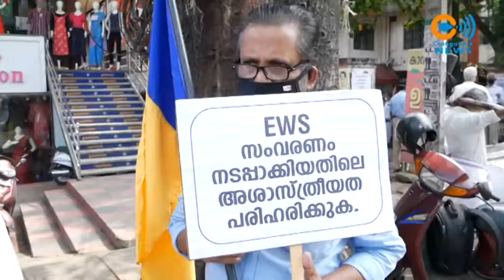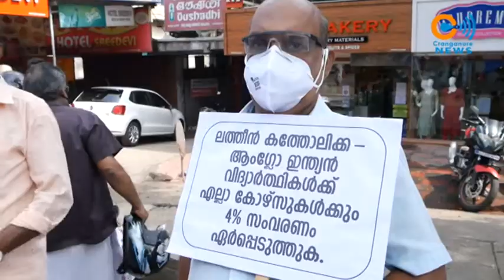പിന്നോക്ക ജനവിഭാഗങ്ങൾക്ക് ലഭിക്കേണ്ട സംവരണ ആനുകൂല്യം തട്ടിയെടുക്കാൻ അനുവദിക്കില്ലെന്ന് കോട്ടപ്പുറം